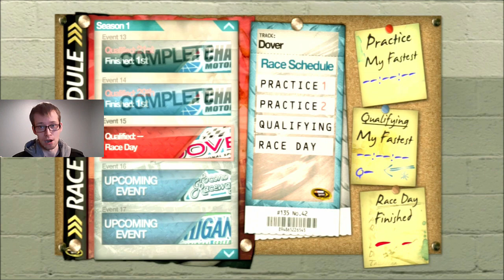Marcos Potato | NASCAR The Game: Inside Line w/Scott Speed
I hate trying to drive around this track, the car handles so damn weird. But I guess I'm not the only one, we got Marcos Ambrose just begging to race on the short track on the front stretch. Anyways, enjoy!